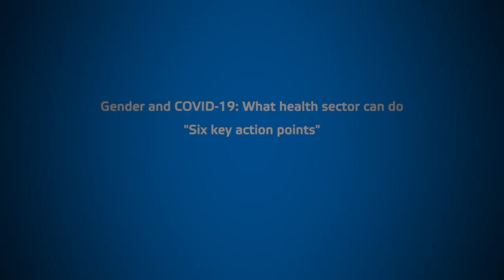Gender and COVID-19: What health sector can do - Six key action points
Regional Director WHO South-East Asia Dr Poonam Khetrapal Singh outlines six key action points for health leaders and policy-makers to deliver a gender-sensitive response to COVID-19 pandemic.